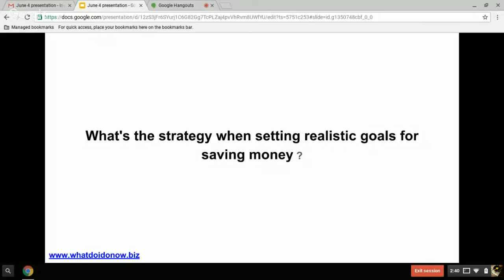What's the strategy when setting realistic goals for saving money?